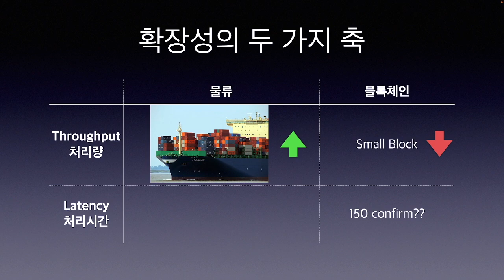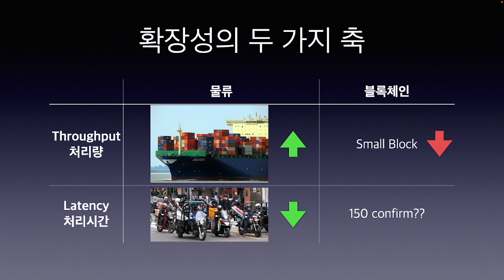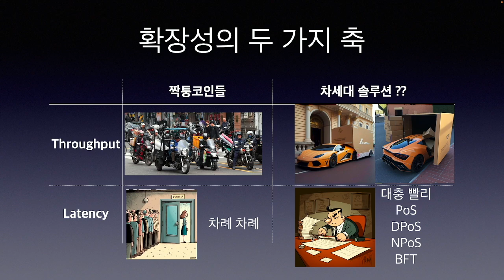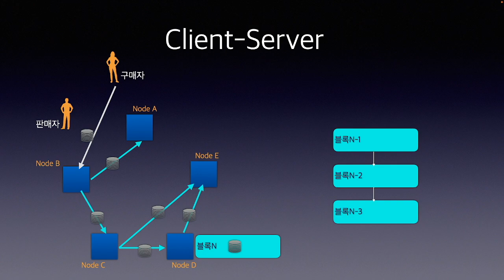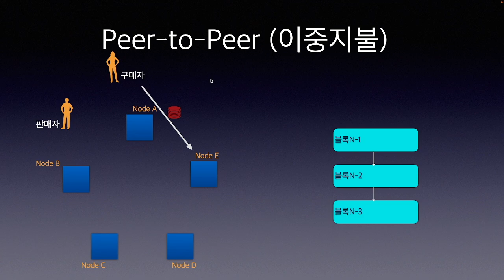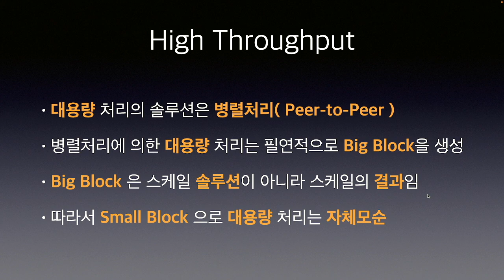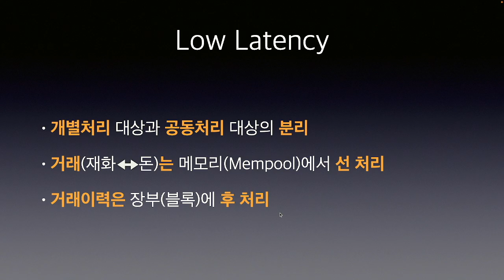블록체인 관련자(투자자,개발자,사업가) 모두 알아야할 사항, 확장성 왜 해결 못하나, 어떻게 접근해야 하나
블록체인 업계 전체가 빠져 있는 오류
무엇이 문제인지.
어떻게 해결해야 하는지.

확장성 문제 해결을 원조 블록체인 비트코인은 어떻게 처리하는지 알아봅시다.